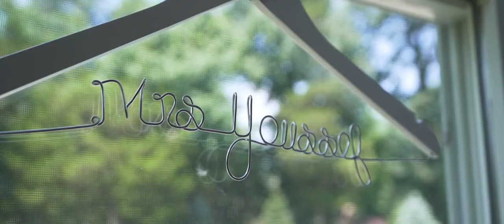Cindy and David Wedding Highlight at The Venetian, Garfield NJ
Cindy and David are such an amazing couple! Their wedding was absolutely spectacular, and their love filled our hearts with joy! It was a distinguished honor and privilege to have been a part of Cindy and David’s special day, and we hope they continue to share countless happy memories together - congrats!